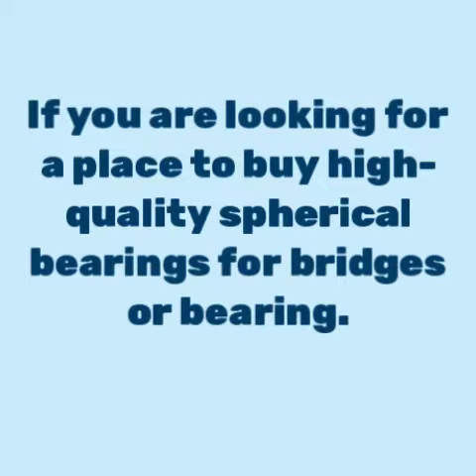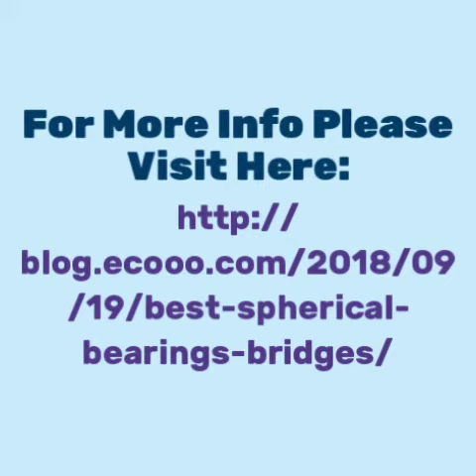Spherical Bearings For Bridges - Ecooo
Buy Spherical bearings for bridges with at highly affordable rates; we are ECO and we strive to provide you with solutions that are custom-made based on specific requirements, process, and objectives. All things considered, we provide an optimized design technically supported.